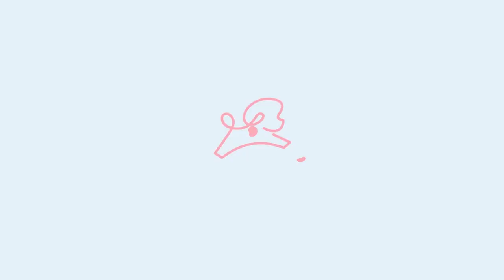🐾 Pawsitively Adorable Alert: Cavalier Cutie's Debut! 🌟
- Hey there, fellow dog enthusiasts! 🐶✨ Get ready to be hit with a wave of cuteness because today, we're introducing the newest star on the block – our sweet Cavalier King Charles Spaniel pup, Pepper X!

It's time to groove to the rhythm of puppy love! 🎶🐾